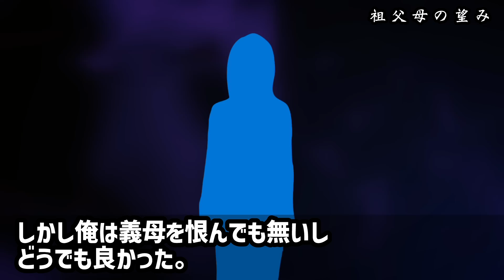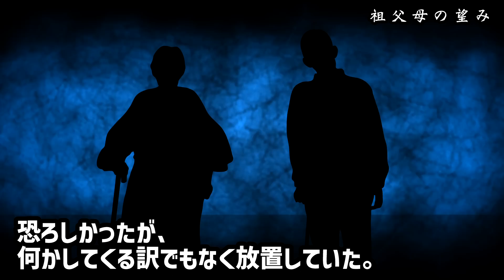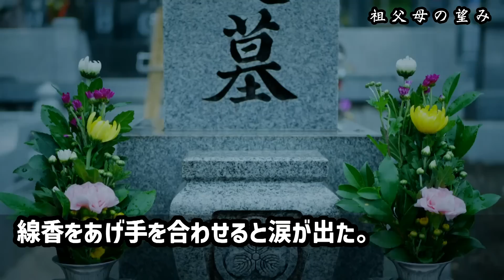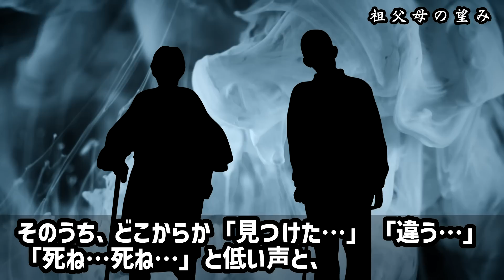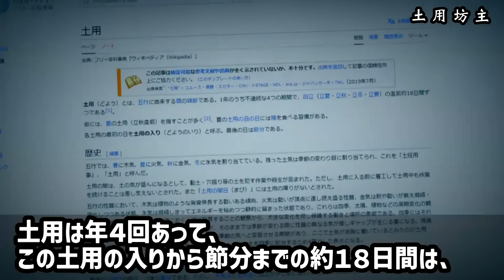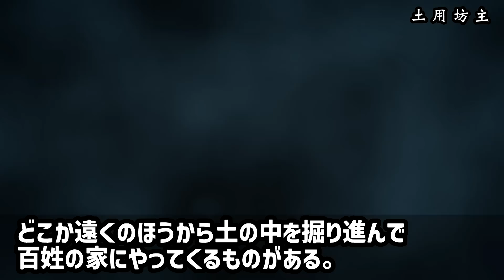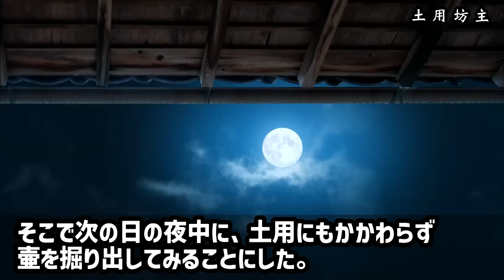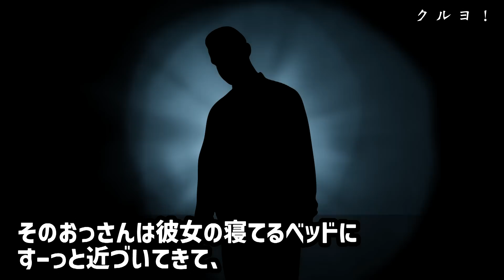【2ch怖い話】「俺は二度と帰らない…」祖父母が鬼になった家【ゆっくり】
①祖父母の望み（洒落怖321）00:00
②土用坊主（土着信仰や風習）08:00
③クルヨ！（なん笑07）12:06